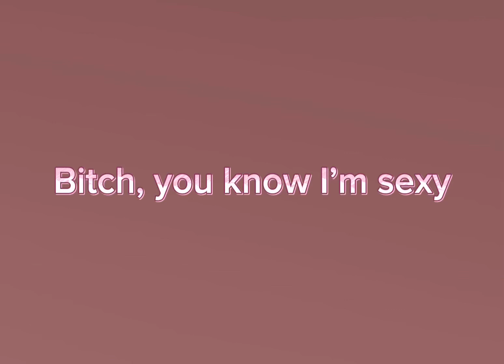I-T-G-I-R-L fypシ edit